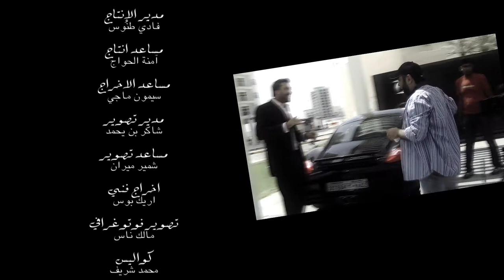Abdul Jalil Music Video HD 1080p